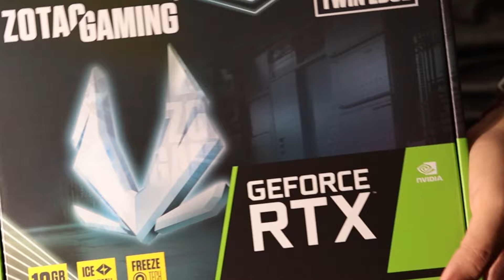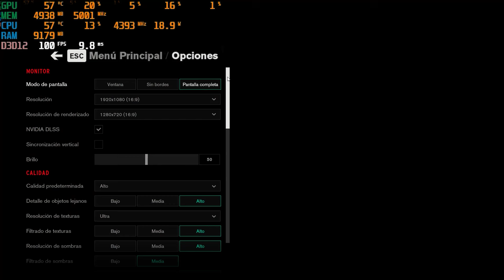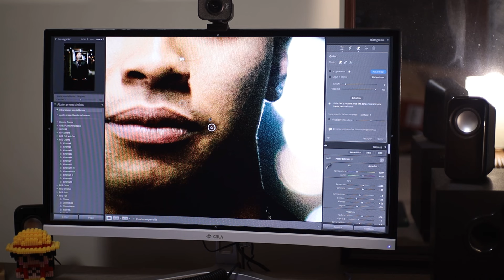Armo La Pc Gamer PERFECTA Para Todo Este 2024!!! | Rogelioconge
Hoy aunque sea espero entretenerlos con este video, ya que las piezas o la PC no es para mi, pero almenos pueden tomar de ejemplo para saber que deben de comprar (No tuve tanta libertad al elegir las piezas por eso el que no se ve tan armonioso el ensamble), pero lo importante es que funciona y la pc esta dedicada para el diseño basico

🖥Mi PC🖥
NH-P1 disipador pasivo Noctua
rtx 3060 Zotac amp core de 12gb
Core i7 11700KF
Placa madre Asus TUF B560M-PLUS WIFI
4 módulos de 8gb HyperX Fury ddr4 3200 mhz
Fuente de poder Corsair RM750e
Gabinete Cooler Master QUBE500